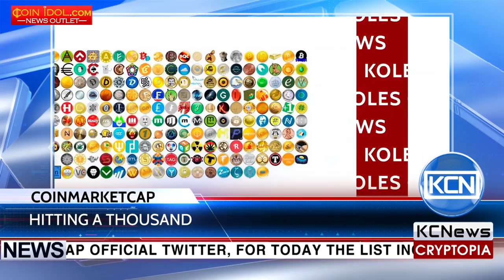KCN Coinmarketcap now lists a thousand of cryptoassets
Amount of all the cryptoassets are hitting a thousand. According to Coinmarketcap official twitter, for today the list includes 828 cryptocurrencies and 182 tokens, which amounts to over a thousand of cryptoassets. Despite the fact that many of them are doubtful, it indicates the rapid evolvement of the cryptocurrencies market. According to newsbtc, a list of now a thousand of cryptoassets are being updated all the time, and all the participants are carefully screened by the administration. The requirements to be in the list are to be traded at at least on one public exchange and non-zero trading volume. For today, total market cap is over $87 billions, while the bitcoin share to all cryptocurrencies are about 50 percents.